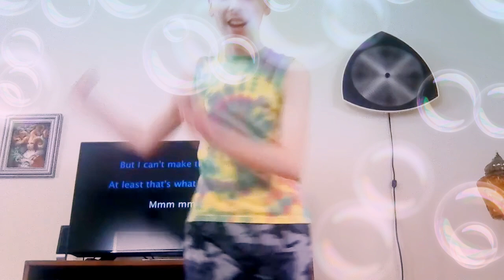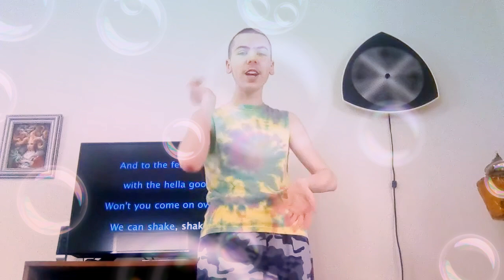Wash It Off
I'm parodying Taylor Swift to remind everyone to help not spread COVID-19.